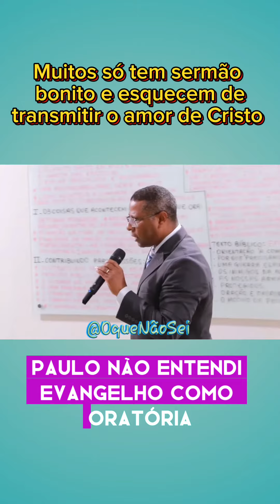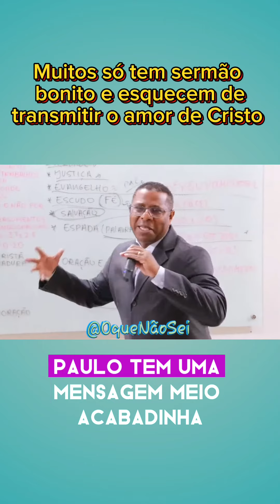Muitos só tem sermão bonito e esquecem de transmitir o amor de Cristo